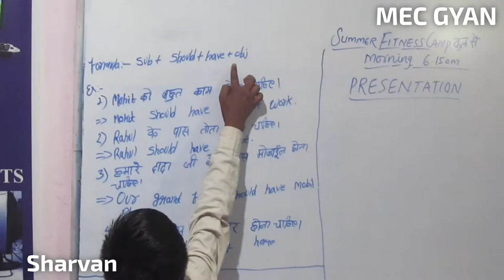Presentation Day@MEC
Should Have basic verb by Shravan April 6, 2019